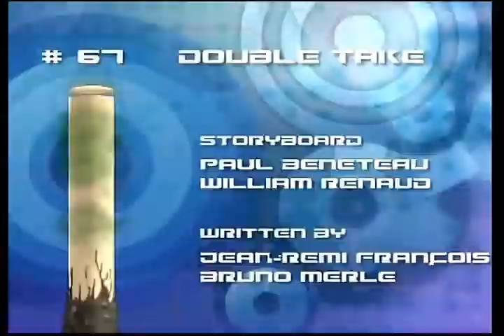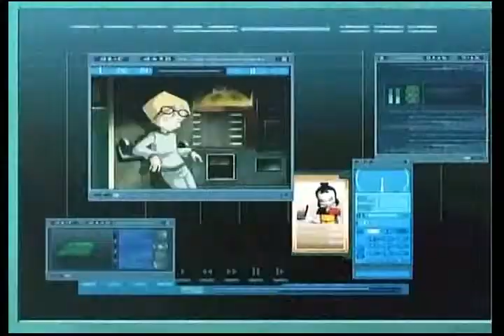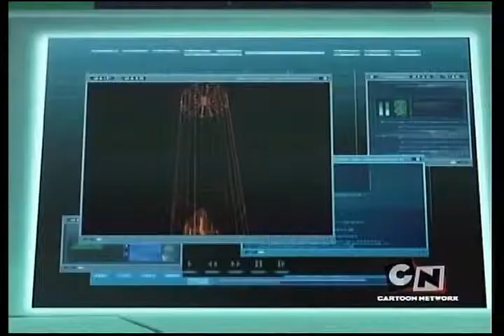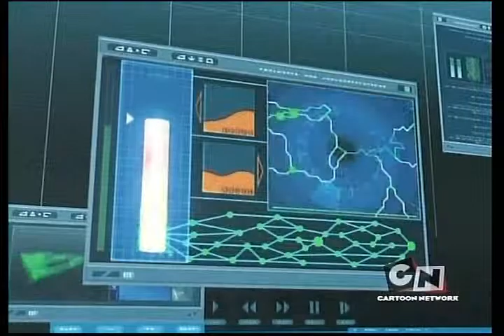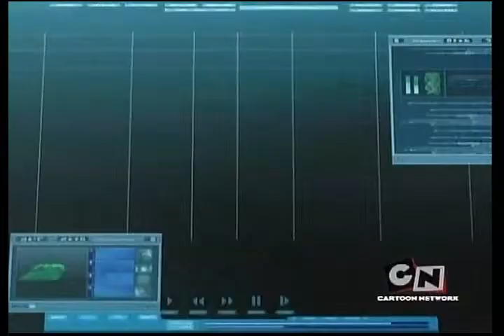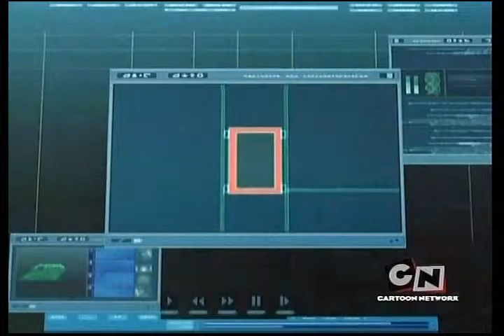Code Lyoko EP 67 - Double Take